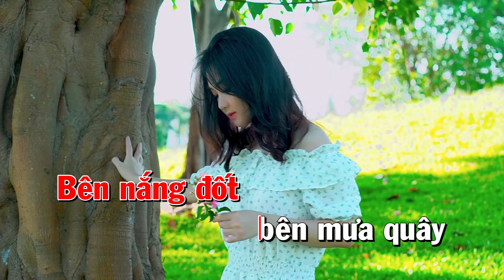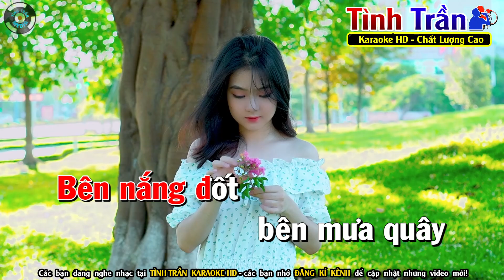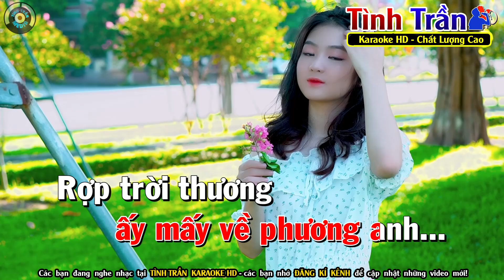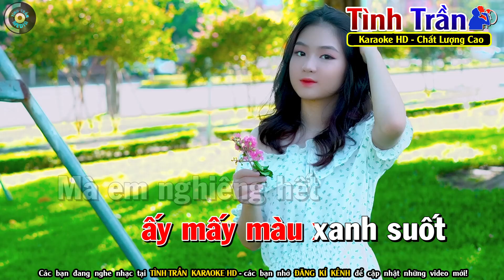Sợi Nhớ Sợi Thương Karaoke Nhạc Sống Tone Nữ [ Cha Cha Vip ] - Tình Trần Organ